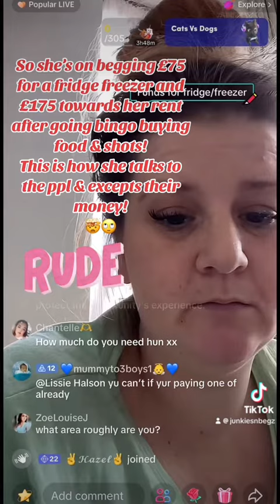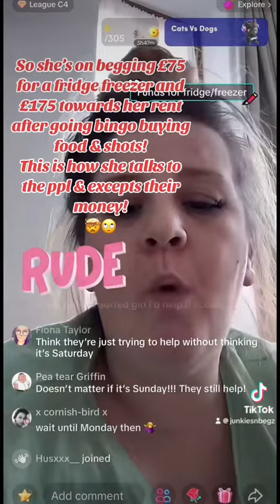Wants your money but this is her attitude